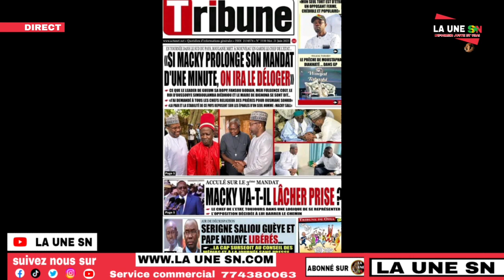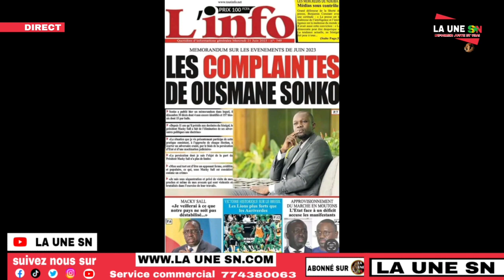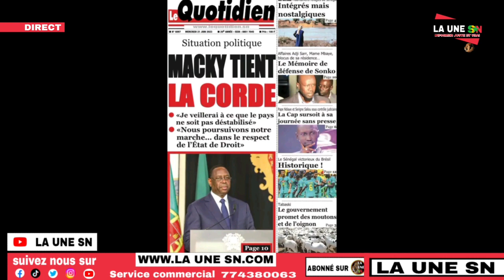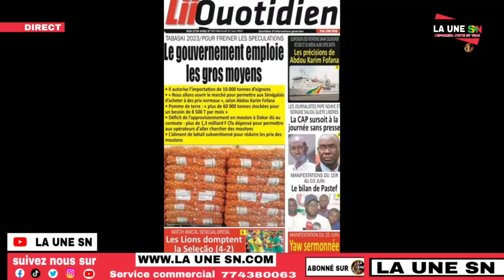Mémorandum sur les évènements juin 2023 publié hier par Ousmane Sonko...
Suivez la revue de presse de la UNE SN de ce 21 Juin 2023 par notre journaliste Babacar Diouf.

LA UNE SN vous apporte votre dose quotidienne d’ informations ,
traitant de l’actualité nationale sénégalaise.
Vous pouvez également nous suivre sur notre page Facebook  à travers le lien qui suit: